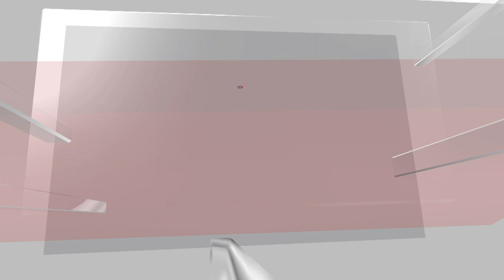Israel Palestine Conflict | CNN News18 Reports From War Torn Israel Gaza Border | English News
Gaza is facing a humanitarian crisis as Israel launches more air raids and prepares for ground invasion. Palestinians in Gaza are scrambling to find fuel, shelter and food .India Today is reporting from the epicentre of war, Gaza. Take a look at our ground report from Gaza.

n18oc_world